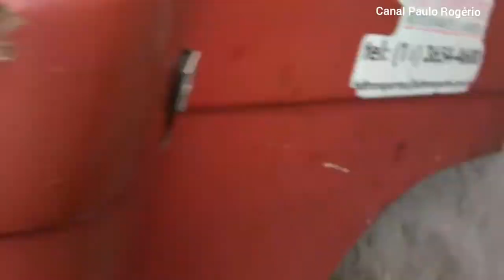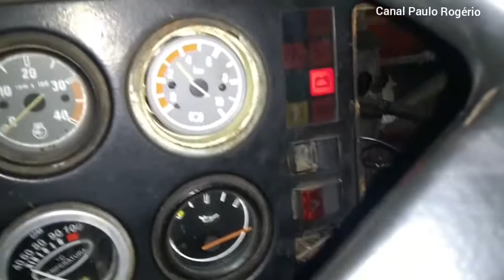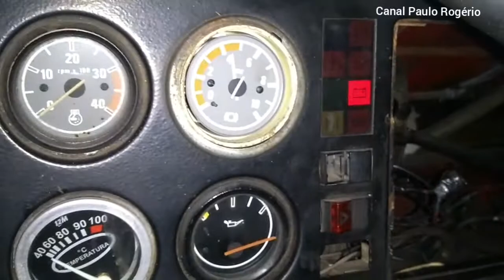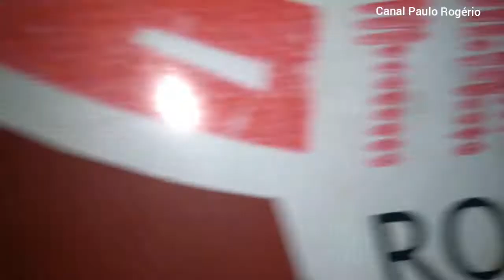VW 6.90 ANO 1986: Pegamos outro para fazer a parte elétrica.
Olá amigos, nesse vídeo eu mostro outro caminhão que estava com a parte elétrica toda danificada. Esse VW 6.90 chegou com um curto no chicote do farol lado esquerdo, que infelizmente queimou tudo até a caixa de fusiveis. fizemos a troca do chicote, e acertamos a parte elétrica.

Instagram.com/@paulorogerionunes5